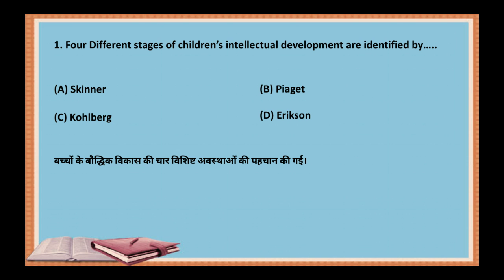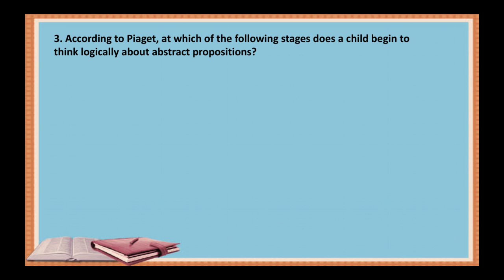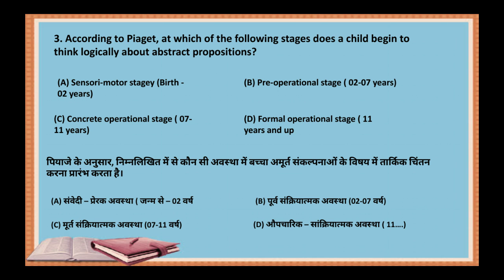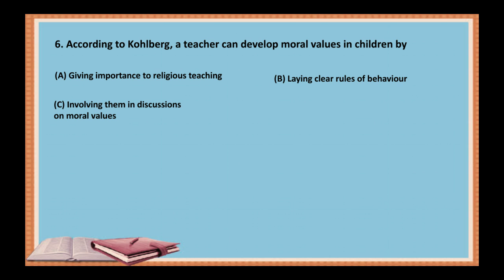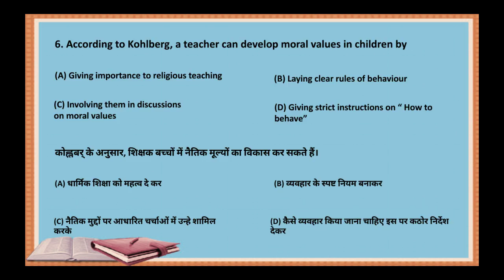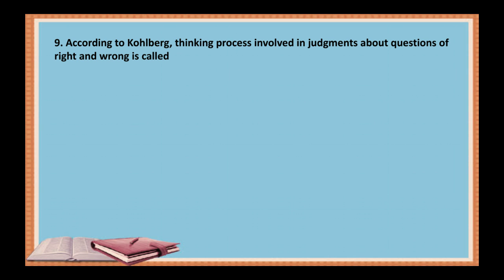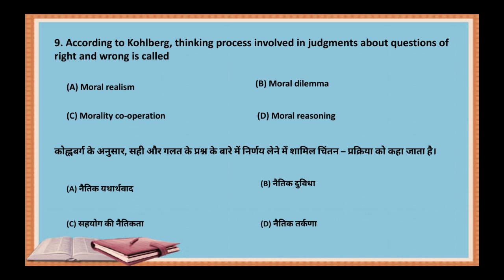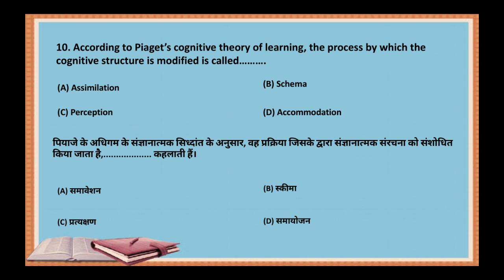Pedagogy Super 10 Mcq question series for kvs prt || part -1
This is pedagogy topic wise Super 10 mcq question series for kvs prt.

📌📌Join us to prepare with a quality type pedagogy quiz series.

TELEGRAM  CHANNEL;-@missionkvsprt
Mission kvs✌️💐
⭕KVS 🔥
⭕DSSSB
⭕CTET
⭕Quiz🔴  daily 🕤🕤✔

⭕Enhance your knowledge 🤗
⭕Positive attitude 🎀
⭕Kvs based quizes ✨✨✨🎀🎀🎀💯💯💯🌸💯💯💯🎊🎊🎊🎊🎊🔥🔥🔥

📌this video is for those who are preparing for competitive exam specially 👉👉KVS,,DSSSB,,SSC,,etc.
📌We are starting a series specially for Kvs(prt)..

📌We will provide you kvs (prt) SST full syllabus videos...

📌 We'll provide you gk and current affairs video

📌 If you like our works then share...